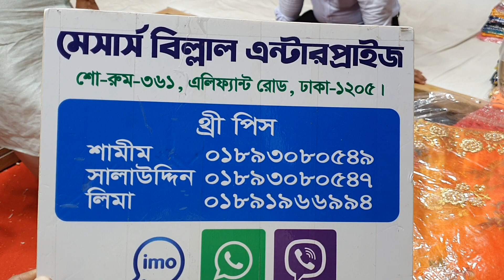ডিস্কাউন মেলা ৬০০ টাকায় বুটিক্স থ্রী-পিছ কালেকশন।